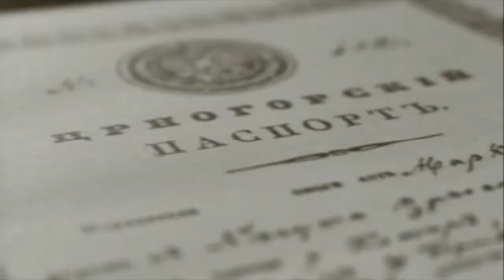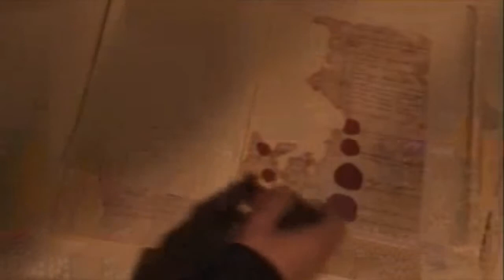PETAR II PETROVIĆ NJEGOŠ (1830–1851)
Petar II Petrović Njegoš (Njeguši, 1. novembar 1813 — Cetinje, 19. oktobar 1851) je crnogorski državni poglavar, vladika Crnogorske crkve i književnik.

Petrović- Njegoš, Petar II

(Njeguši, 1. XI 1813. – Cetinje, 19. X 1851.), crnogorski vladika i vladar (1830 – 1851), pjesnik, književnik, filozof. Rođen je na Njegušima, od oca Toma Markova, brata vladike Petra I, i majke Ivane Proroković. Na krštenju je dobio ime Radivoje, odnosno Rade. U mladosti Njegoš je školu učio u manastiru Savina, kod sveštenika Josifa Tropovića. U ovom manastiru boravio je oko dvije godine. Prije Tropovića, Njegoša su osnovama pismenosti učili cetinjski kaluđer Misail i Jakov Cek, sekretar Petra I. Neposredno poslije smrti Petra I, pred okupljenim glavarima i narodom, na guvnu ispred Cetinjskog manastira pročitan je njegov testament po kome njegov sinovac Radivoje – Rade Petrović postaje zakoniti nasljednik na valdarskom tronu Petra I. Skupština crnogorskih i brdskih glavara potvrdila je ovaj izbor. Arhimandrit Manstira Ostrog, Josif Pavićević, po crkvenim pravilima zamonašio je vladičinog nasljednika. U monaštvu je dobio ime Petar. U februaru 1831. godine prizrenski vladika Hadži – Zaharija Antonija rukopoložio je Petra II za jeriđakona i jereja i proizveo ga za arhimandrita u Uspenskoj crkvi na ostrvu Kom na Skadarskom jezeru. Na samom početku Njegoševe vladavine javili su se otpori njegovoj vlasti od strane crnogorskog guvernadura. Potpomognut glavarima, Njegoš je ukinuo čin guvernadura 1830. godine, a posljednjeg guvernadura Vuka Radonjića protjerao je iz Crne Gore 1832. godine. U oktobru 1831. formirao je Praviteljstvujušći senat crnogorski i brdski. Iste godine formirao je Gvardiju i Perjanike.

Promijenio je sastav centralnih i lokalnih organa u čitavoj zemlji. Uspio je u stvori jak državni aparat koji je odlučno sprovodio odluke centralne vlasti. Time je značajno suzbijena plemenska autonomija i stvoreni su uslovi za jednistvo države. Od 1833. godine uvedena je opšta poreska obaveza. Ustanovio je državnu blagajnu i budžet od poreza i pomoći koju je dobijao od Rusije. Organi koji su vršili sudsku vlast, održavali red u provincijama, sprječavali sukobe i čuvali granicu, plaćani su iz državne kase. Od 1837. godine ostvarivani su redovni poreski prihodi, a plemena koja su odbijala da plaćaju državni porez bila su kažnjavana. Podigao je Biljardu 1838. godine i u njoj smjetsio Senat i svoju rezidenciju. Njegoš se već na početku svoje vladavine odlučio da radi na unapređivanju prosvjetnih prilika u Crnoj Gori. Od novčane pomoći koju je dobio u Rusiji 1833. godine, vladika je kupio štamariju. Prvu svjetovnu školu u Crnoj Gori, Njegoš je otvorio 1834. godine na Cetinju. Škola je radila u cetinjskom manastiru. U novoosnovanoj štampariji publikovan je prvi crnogorski godišnjak i časopis Grlica (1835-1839). U ovoj štapmariji Njegoš je štampao svoje dva djela Lijek jarosti turske i Pustinjak cetinjski (1835). Na samom početku svoje vladavine namjeravao je da posjeti Rusiju, ali je tada njegov zahtjev odbijen. To mu je pošlo za rukom 1833. godine. U Rusiji je posvećen (hirotonisan) za mitropolita. Od ruskog dvora dobio je značajnu finasijsku pomoć. Nabavio je veliki broj knjiga za crkvene potrebe, kao i za svoju ličnu biblioteku. Iz Rusije je tada donio štampariju. U vrijeme Njegoševa boravka u Rusiji, predsjednik Senata Ivan Vukotić i viceprezident Matej Vučićević uspostavili su vezu s nezadovoljnim glavarima u namjeri da preuzmu vlast. Po dolasku, Njegoš je obojicu protjerao iz zemlje. Kada je 1836. godine izbila glad u Crnoj Gori, pojavilo se i nezadovoljstvo sa Njegoševom vladavinom.

Unutrašnje prilike u Crnoj Gori u vrijeme Petra II opterećivali su crnogorsko-turski pogranični odnosi. Međutim, nemira na crnogorsko – turskoj granici je uvijek bilo, kako prema Hercegovačkom tako i prema Skadarskom sandžaku. Nesporazumi između Crne Gore i Hercegovačkog paše vodili su se oko Grahova. Grahovo je bilo zborno mjesto hajdučkih četa koje su iz Crne Gore upadale u Hercegovinu. Te čete je pomagao i podstrekavao Njegoš, koji je želio da Grahovo uključi u sastav Crne Gore.

Konačan sporazum o razgraničenju Crne Gore i Turske prema Hercegovini potpisan je 24. septembra 1842. godine u Dubrovniku. Razvijajući jaku propagandu među brđanskim i hercegovačkim plemenima, vladika Petar II je imao namjeru da ujedini pravoslavno stanovništvo u borbi protiv Turaka. Jedan od najopasnijih neprijatelja takvim vladičinim planovima bio je Smail – aga Čengić. Zbog toga je vladika u toku 1840. godine pozivao tri puta drobnjačke i moračke glavare da se sa njim dogovore o načinu kako da ubiju Smail – agu. Jedna četa Drobnjaka napala je 23. septembra logor Smail – age na Mljetičku. Poslije kratke borbe Smail –aga je ubijen. Mnogo više problema Njegoš je imao sa turskim upravnicima iz Skadra, a naročito sa Osman – pašom Skopljakom...